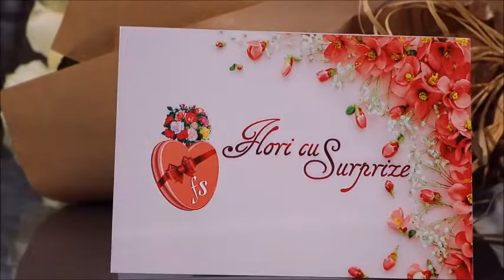FLORI CU SURPRIZE, DIN PARTEA PĂRINȚILOR, PENTRU SCUMPA SA FIICĂ! 31.01.20